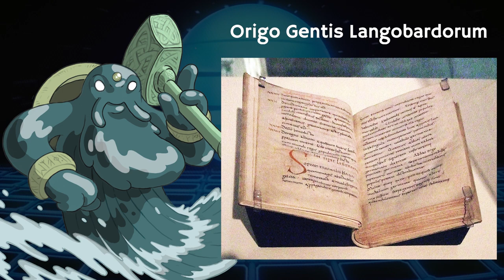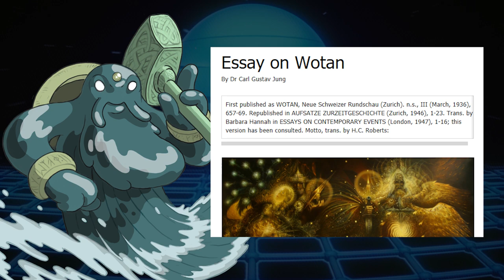Three Ways of Polytheism (And Relabeling)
In this video we go into the different ways that the word Polytheism is applied in self-description. I also touch on the concept of Relabeling, which is when people change what another person describes by relabeling their experiences into their own tradition.

Store that sells the idols I used in the video